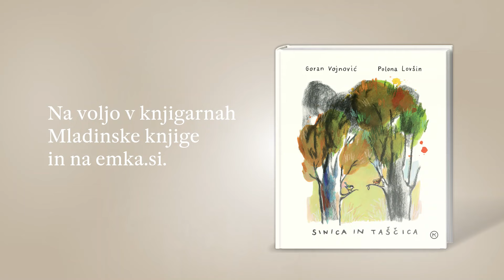Goran Vojnović vabi k branju slikanice Sinica in taščica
Sinica in taščica, prva knjiga Gorana Vojnovića za otroke, je ganljiva zgodba o pomenu prijateljstva, ki se splete med pisano druščino ptic, ko nepričakovano izgubijo svoj dom na Ljubljanskem barju.

Med iskanjem novega doma spoznavajo, kako pomembno je, da v težkih preizkušnjah nismo sami. Da prisluhnemo nasvetom starejših in cenimo različnost, ki nas bogati in nam pomaga poti v lepše življenje.